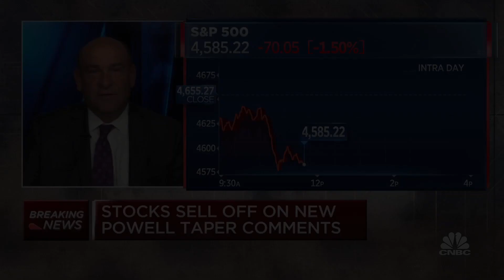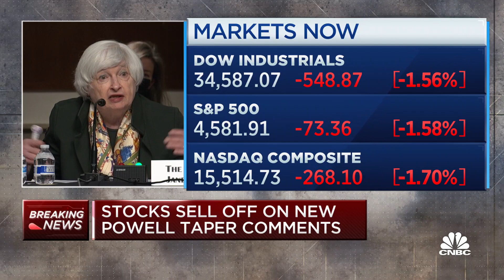Janet Yellen: There are a wealth of 'interventions' to solve supply chain issue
U.S. Treasury Secretary Janet Yellen speaks on Capitol Hill regarding continued supply chain issues and how the administration can mitigate some areas, including truck driver shortages.

Federal Reserve Chairman Jerome Powell and Treasury Secretary Janet Yellen testify Tuesday before the Senate Banking Committee in required updates regarding Covid-19′s impact on the economy and the respective policy measures taken to combat the pandemic.

In prepared remarks for the hearing, Powell cautioned that the virus, and its most recent omicron variant, could have consequences for growth and inflation.

“The recent rise in COVID-19 cases and the emergence of the Omicron variant pose downside risks to employment and economic activity and increased uncertainty for inflation,” the central bank leader said. “Greater concerns about the virus could reduce people’s willingness to work in person, which would slow progress in the labor market and intensify supply-chain disruptions.”

In her remarks, Yellen expressed confidence in the economy and urged Congress to raise the debt ceiling and support the Biden administration’s Build Back Better agenda.

“Of course, the progress of our economic recovery can’t be separated from our progress against the pandemic, and I know that we’re all following the news about the Omicron variant. As the President said yesterday, we’re still waiting for more data, but what remains true is that our best protection against the virus is the vaccine. People should get vaccinated and boosted,” she said.